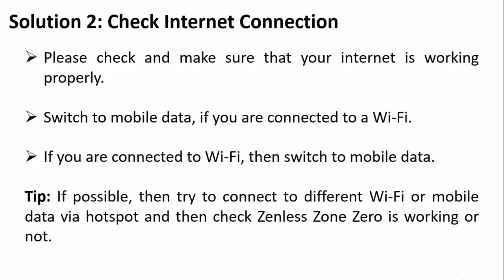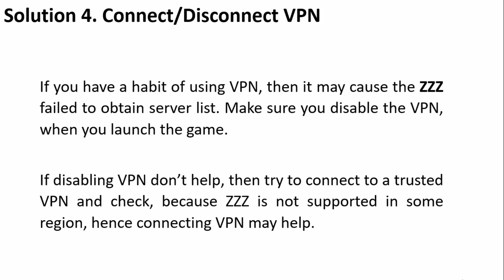How To Fix “Failed to obtain server list” In Zenless Zone Zero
In This Video Tutorial, You Will Learn How To Fix “Failed to obtain server list” In Zenless Zone Zero. Zenless Zone Zero - Fix Failed to obtain server list in ZZZ.